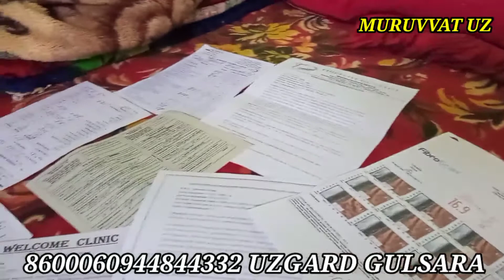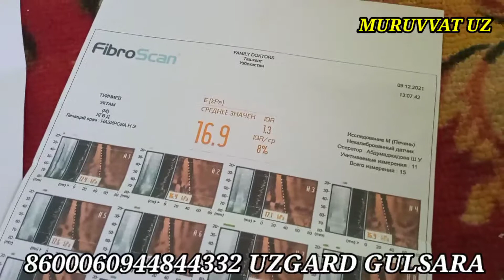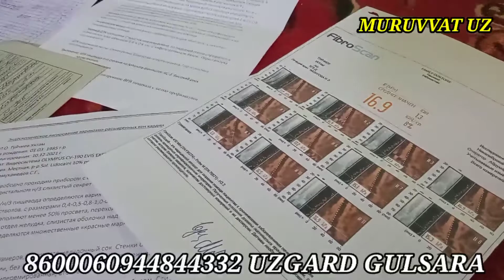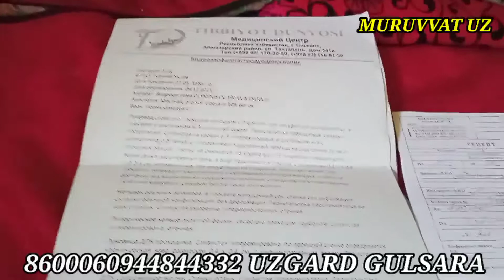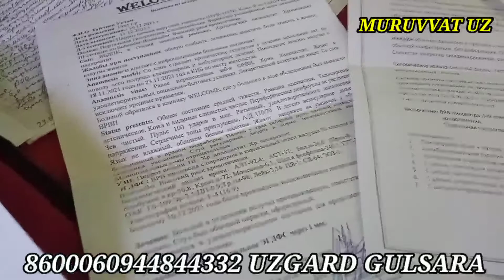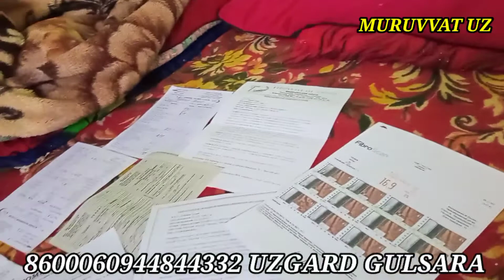СЕРРОЗ АКАГА ЭХСОН КЕЛДИ.ТЕЕЕЗ КУРИНГ.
ЯНА ЭХСОН КЕРАК.